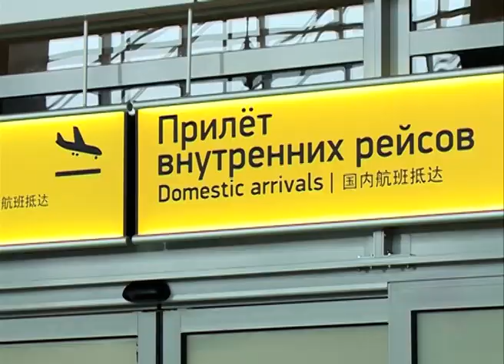Интервью. Константин Димитров, министр транспорта Красноярского края